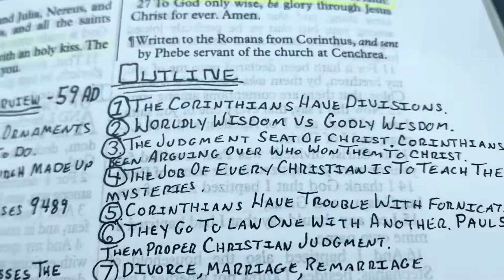1 CORINTHIANS (TAKE NOTES IN YOUR BIBLE)